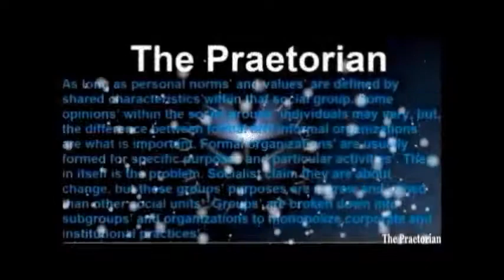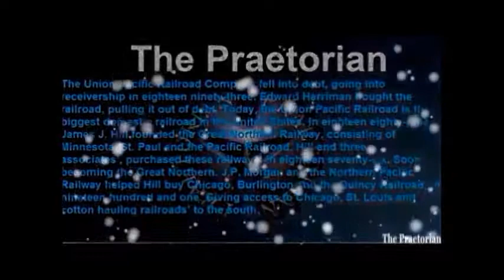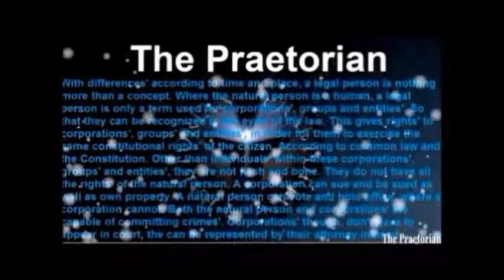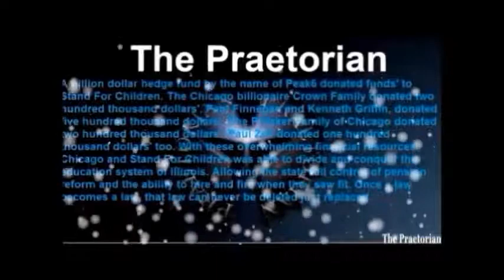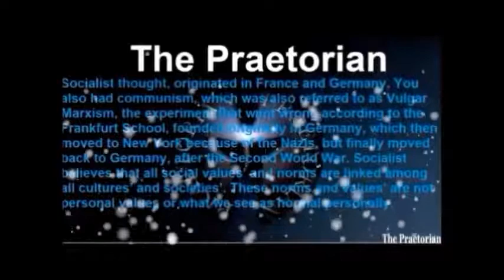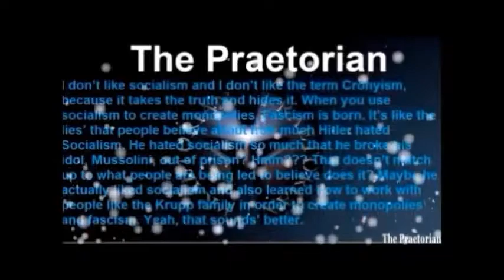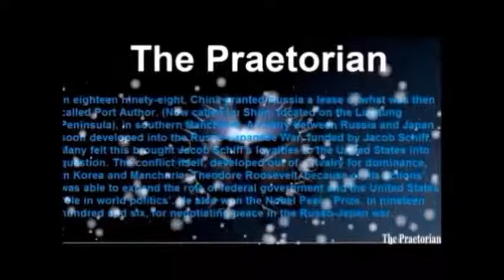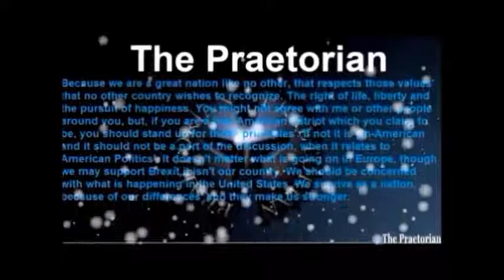Who Was Thomas Midgley Jr. (Part Three)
Who was Thomas Midgley Jr.? In this video I will finish up with the history of lead, then I will discuss the health affects. The birth defects, blood levels that have risen in workplaces. The use of lead reduced the intelligence of adults, but mostly children. Lead is still being used today in some merchandise but has been reduced significantly. Paints still have lead in some old houses, so when redoing your houses be careful how you take paints off of wall. I will also discuss the hazards of dealing with these paints, while discussing the proper way of dealing with it.